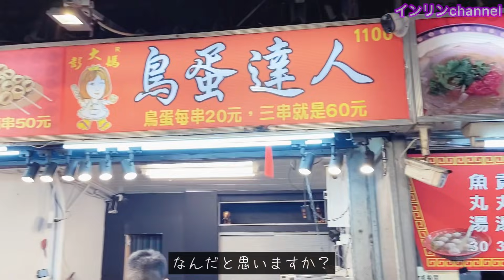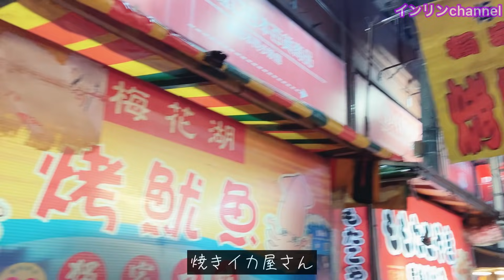【台湾】羅東夜市の人気屋台に並んでみた！B級グルメをインリンが紹介！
台湾宜蘭羅東夜市で人気屋台を巡り、ネギたっぷり入ったあの地元の人気グルメが美味しすぎて、インリンもハマってしまいました！